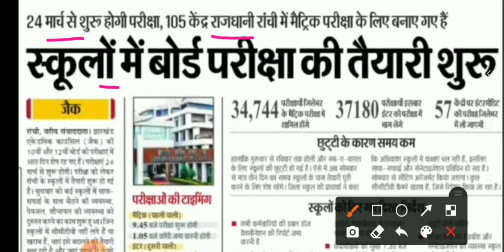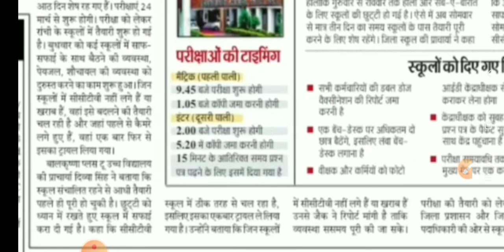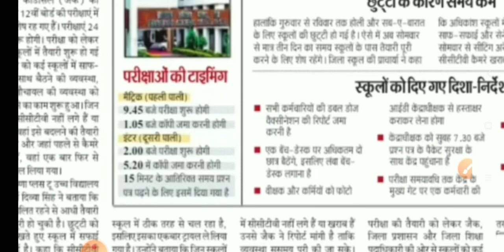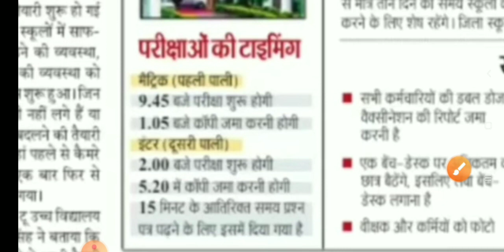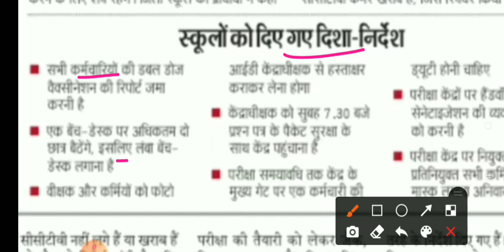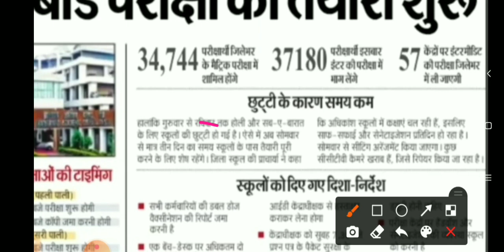जैक बोर्ड 2022 - आज की 2 बड़ी अपडेट ||मैट्रिक-इंटर के छात्र ध्यान दे |jac board exam 2022 news today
About Video -
JAC Board class 10th admit card correction kaise karwaye
JAC Board class 12th admit card date of birth correction
JAC Board class 10th admit card kab se milega
JAC Board class 12th admit card kab se milega
JAC Board class 12th admit card download kaise karen
jac board 2022 syllabus jac board 2022 sysyllabus